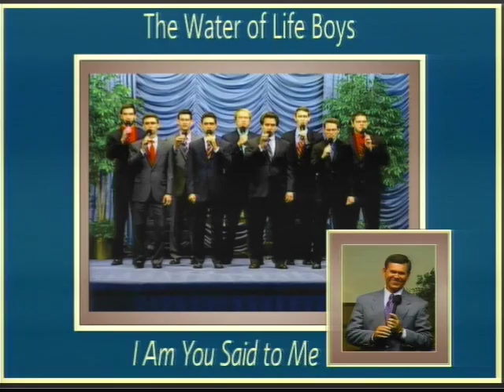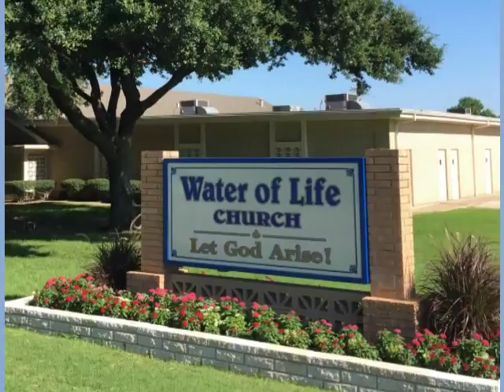Praise and Worship - February 14th, 2018, 7:00PM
Wednesday, February 14th, 2018 - 7:00 PM Program

Join Water of Life tonight for praise and worship with recorded Water of Life songs. At the end of the program Doyle shares: “I have thoughts in my heart of fun things, the power of God healing and restoring his people. Oh folks, I have walked all these years seeing what’s written – one night I was in a plowed field and I was looking for a city, the Maker who was God…It was cold in that plowed field and I was enduring the field and the weather and God started talking to me about the people that are looking for a city. They will live in any condition to get to be with Jesus because when they get to come to him they are coming out of the plowed field. I cannot tell you the happiness of my heart at the moment. You will see these thirty-eight years I have been walking, have not been in vain.”.

Praise and Worship:
“Awake!” (recorded songs led by Terry and Kathy Mai)

“Adoration”
“Rise And Be Healed”

Terre and the Browns and Paul Peters (recorded song)
“Holy Highway”

Terre and the Browns (recorded song)
“Looking For A City”

Scripture References:
Isaiah 52:7